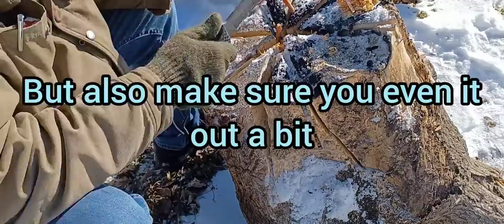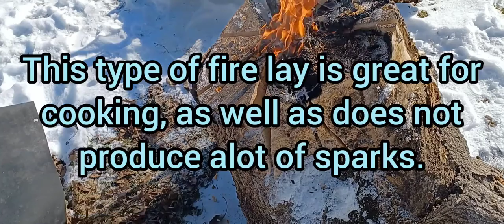how to light a Swedish torch (short version)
short version of how to light a Swedish torch